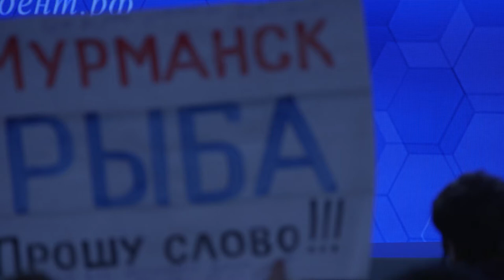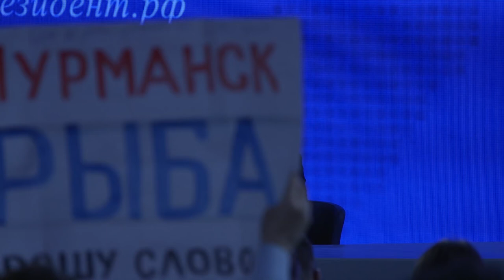Путин о деньгах Роснефтегаза Сеня Кайнов Seny Kaynov